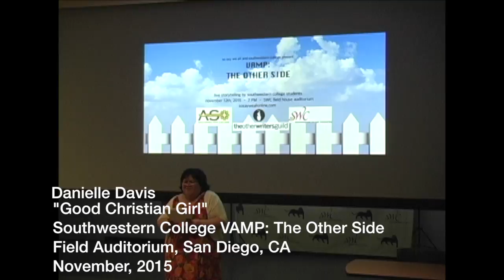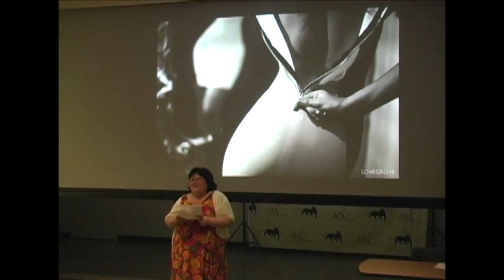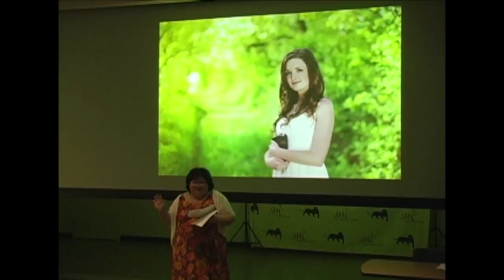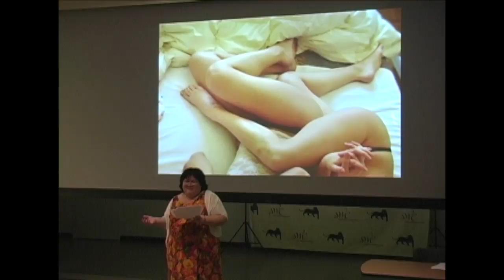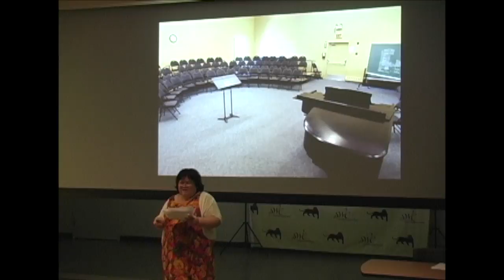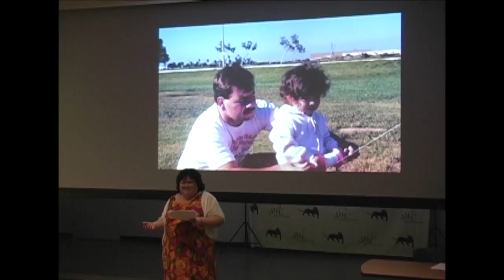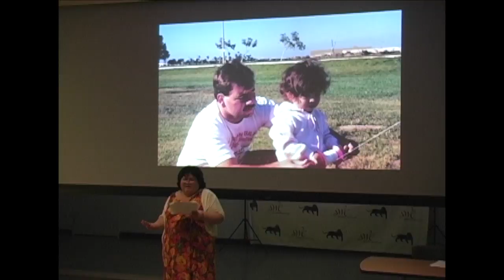The Other Side - Davis